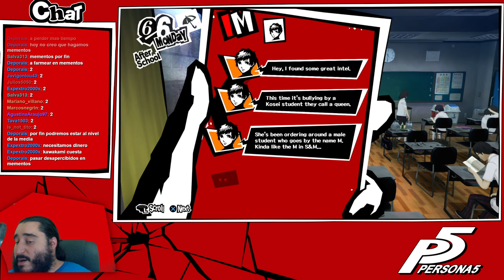PERSONA 5 [PS4] Español | Parte 71 - Bastante Seguro de que No Es Tartarus